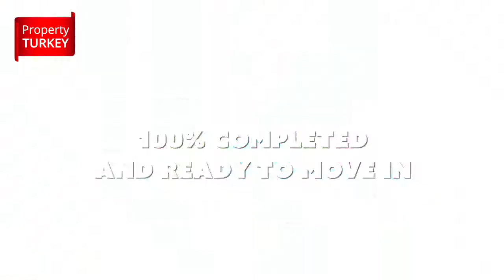PT 5 Star Central Istanbul Residences Eyup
Fully completed and ready to move in today. Uniquely located in Eyup, these 5 Star properties overlooking a beautiful backdrop of nature and have been designed as a full breathing new neighbourhood in the city centre of Istanbul. just minutes away from business and leisure centres and metro station.